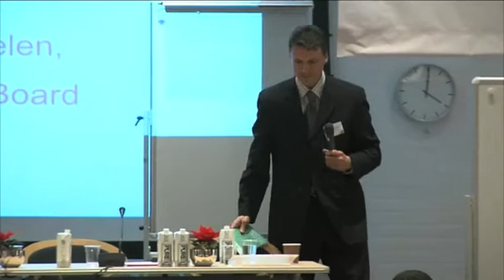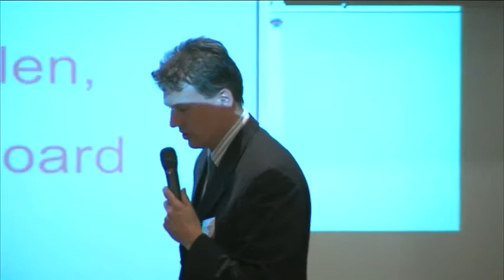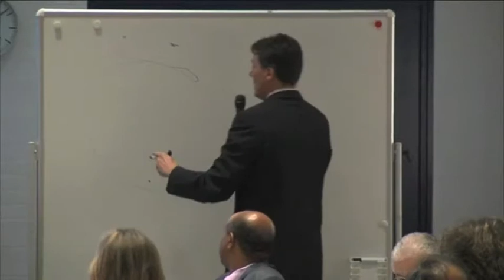Launch of the CHS and SCHR certification review - closing comments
This video is a recording of the launch of the Core Humanitarian Standard on Quality & Accountability and outcome of the SCHR certification review project, which took place in Copenhagen, Denmark, on 12 December 2014.

This is #6 of 6 videos and includes closing comments and recommendations for the way forward.